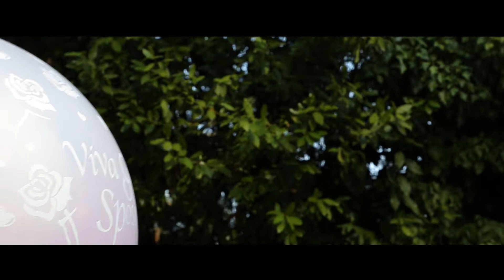Wedding Trailer - Tommaso e Lucia 5 Agosto 2017 - Macerata